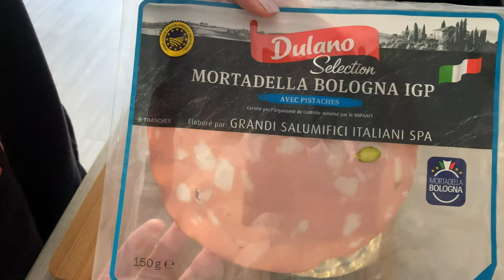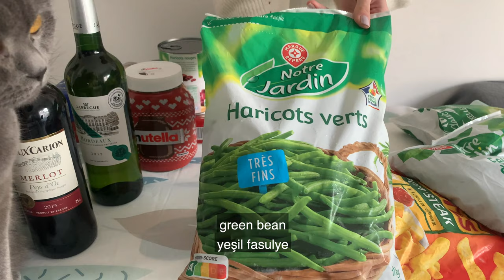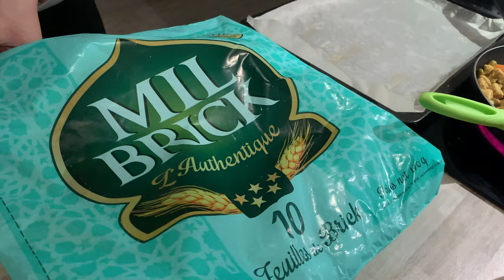A Winter Day at Home / Indian food trial / Grocery Shopping (Silent Vlog)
I love spending time at home and being alone with myself. In this video, I shared with you a day I spent at home, my grocery shopping and my first try of Indian food.